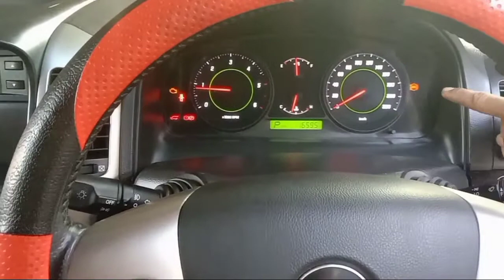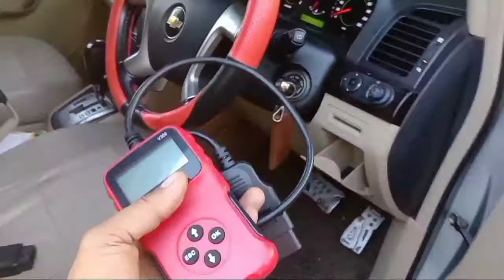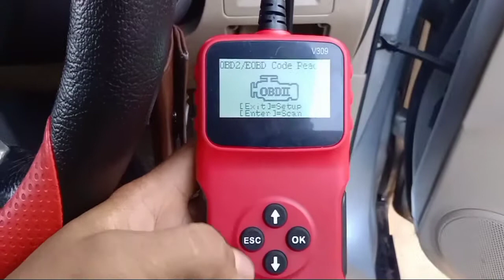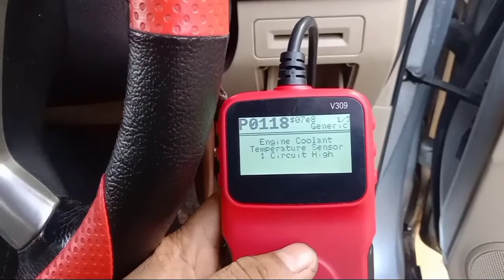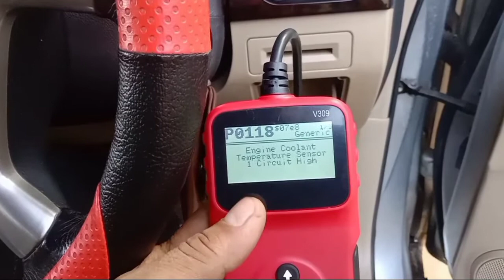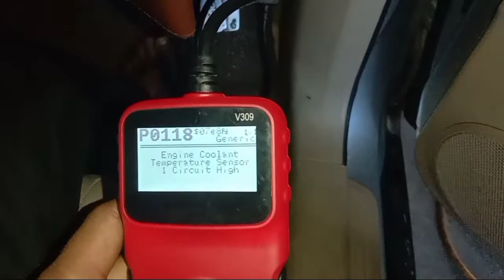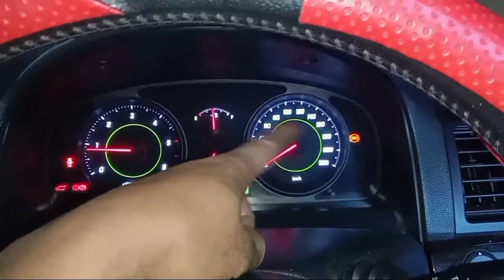Lampu Cek Mesin Hidup, indikator ABS hidup,Indikator kaca belakang hidup lanjut Perbaikan!!!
Sahabat kembar terimakasih atas semua dukungan dan Doanya, semoga apa yang Papi Kembar bagikan bermanfaat bagi kita semua.
 Dimanapun sahabat kembar sahabat You Tube berada Papi Doakan Sehat murah rizki dan panjang umur amin...
 Untuk sahabat baru hadir di channel Papi Kembar jangan lupa di Subscribe ya karena dukungan sahabat sangat penting untuk kemajuan channel Papi Kembar karena Subscribe itu gratis jadi bantu di Subscribe ya sahabat Terimakasih...

Info Service/Konsultasi
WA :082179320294